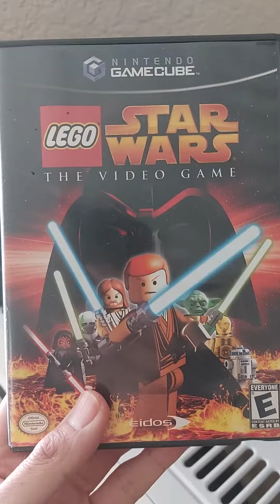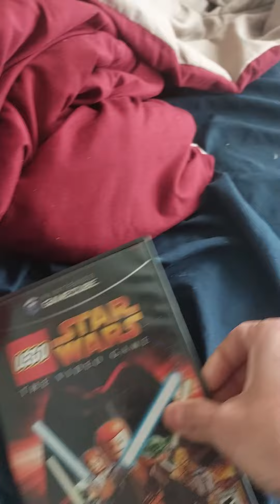LEGO Star Wars Skywalker Saga for Switch trailer response and thoughts.